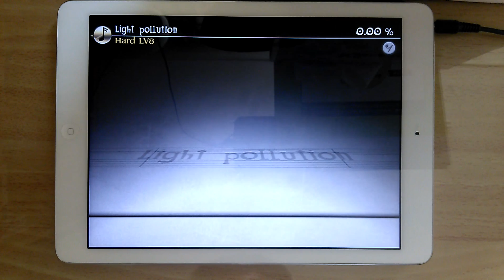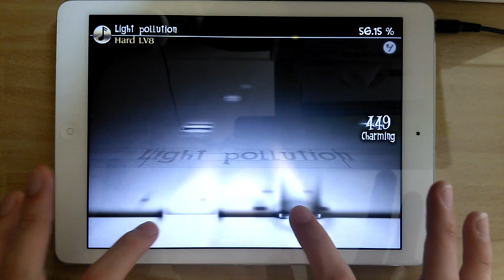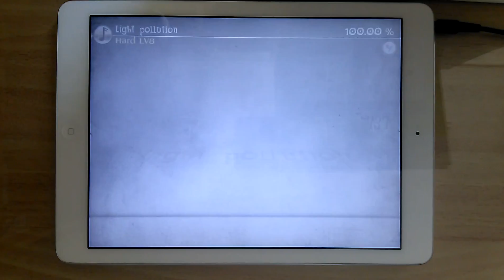「Deemo」Light pollution (Hard) AC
「Deemo」Light pollution (by Yuk-cheung Chun feat. Europa Huang)
Speed : 7
Player : 헛똑 (Twitter : @SmartIdiot_21)